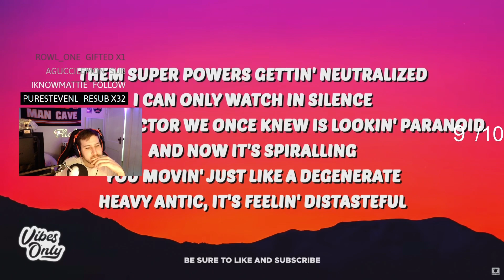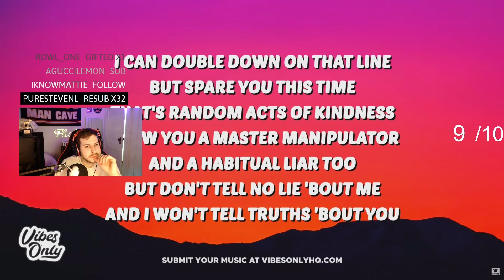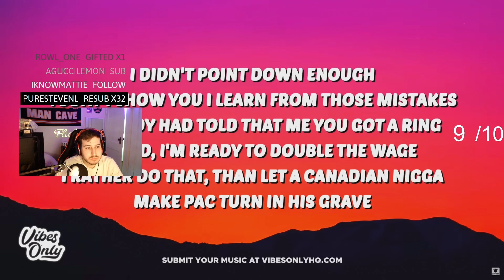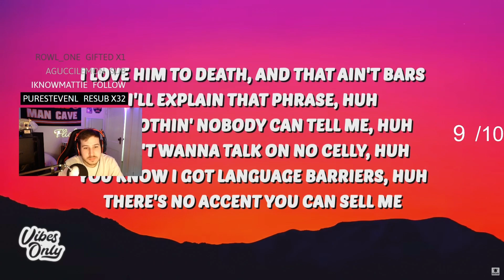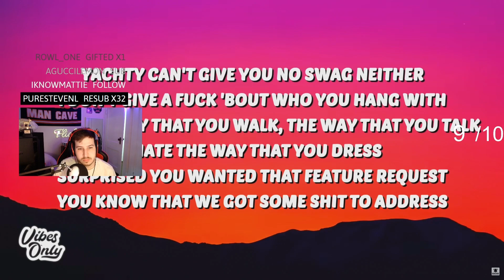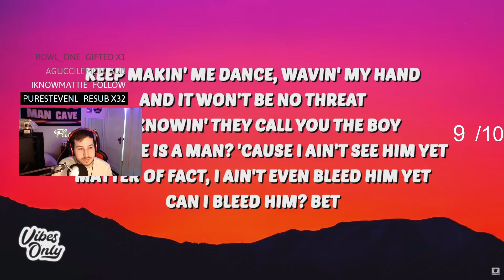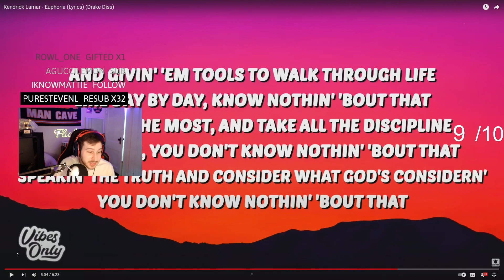Kendrick Lamar - Euphoria (Drake Diss) Reactions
| YouTube Channels |

| Socials |

music, drake, kendrick lamar, diss track, drake diss on kendrick lamar, drake diss on kendrick lamar